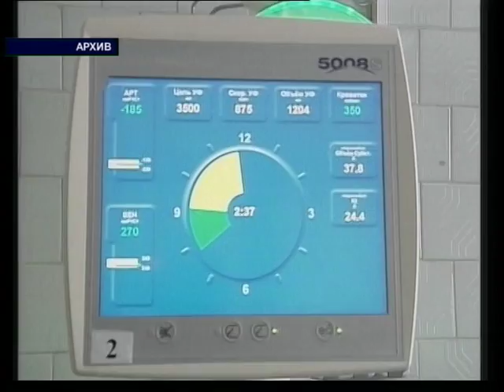Алкоголизм вредит почкам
Украина занимает одно из ведущих мест среди  стран Европы по распространению алкоголизма среди населения, который, как известно нарушает практически  все жизненные функции человеческого организма.